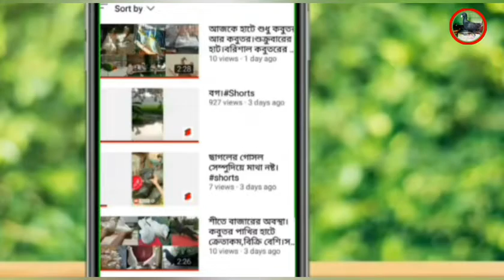জ্যাকোবিন,কিং,লঙ্খ্যা ইত্যাদি কবুতর কিনুন কমদামে।তানবির ভাইয়ের কালেকশন।Tanvir piegon loft.পাখির শহরে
সম্মানিত পাখির শহরে বাসি আমরা সবসময় চেষ্টা করি আপনাদের মাঝে নতুন কিছু নিয়ে আসার।তাই নতুন নতুন কবুতর ও পাখির ভিডিও দেখতে চাইলে চ্যানেলটিকে সাবক্রাইব করে বেল বাটনটি বাজিয়ে দিন।আমাদের চ্যানেলে প্রায় সকল রকমের ভিডিওই দেওয়া আছে নিচে আমাদের চ্যানেলের বিভিন্ন রকমের প্লেলিষ্ট এ লিংক দেওয়া আছে যার যেমন ভিডিও দেখতে ইচ্ছা করছে তার সে রকম ভিডিও দেখেনিন।

Video mack and Edit:-
MD.TAKBIR AHMED NABIL

কবুতর ও পাখির বিভিন্ন রোগের চিকিংসা সংক্রান্ত ভিডিও দেখতে লিংকে ক্লিক করুন:-

দোকান থেকে কবুতর ও পাখি কিনতে বা দোকানের প্রতিবেদন দেখতে চাইলে লিংকে ক্লিক করুন:-

কবুতর ও পাখির  বিভিন্ন খাবার ও দাম ও প্রিয় খাবার কি জানতে চাইলে লিংকে ক্লিক করুন:-

কবুতর ও পাখির জন্য নিজ হাতে সরনজাম তৈরিকরন শিখতে চাইলে লিংক এ ক্লিক করুন:-

গরু ছাগলের দাম ও ভিডিও দেখতে লিংকে ক্লিক করুন:-

কবুতর ও পাখির কি রোগের কি ঔষধ জানতে লিংকে ক্লিক করুন:-

সকল রকমের ভালো মানের পাখি কিনতে পাইলে লিংকে ক্লিক করুন:-

ভালো জাতের বিভিন্ন কবুতর কিনতে লিংকে ক্লিক করুন:-

কবুতর ও পাখির হাটের ভিডিও দেখতে চাইলে

অরিজিনাল সকল জাতের কবুতর চিনার উপায় জানতে দেখুন:-

দেশি-বিদেশি সকল রকমের কবুতরের পরিচিতি ও দাম জানতে চাইলে;-

কবুতর নিয়ে মনের বাস্তব কথা:-

          and

কারো কোনো কিছু জানতে বা বুঝতে চাইলে কমেন্ট করুন।

আমাদের ফেসবুক গ্রুপে জয়েন হন:-

পেজে লাইকদিন:-

 আপনাদের বন্ধুদের কাছে ভিডিওগুলো শেয়ার করুন যাতে তারাও উপকৃত হোক।
মনে রাখবেন যে নিজে শিখে ও অন্যকে সেই উওম।

Note: lf you wish to shere this video.please make sure you embed the link and shere the original source.please avoid other methods of copying or duplicating the video,and help us support anti.piracy measures in any way you can.

Thank you so much by

পাখির শহরে